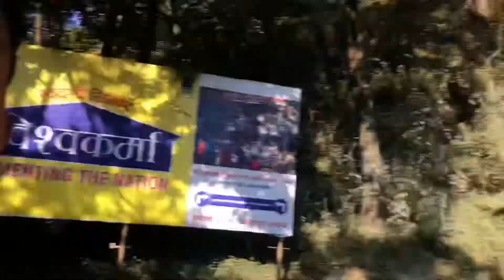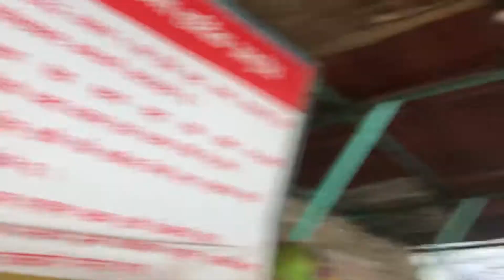way to Dakshinkali Temple ,first moto vlog and first vlog with my big brother || MIB Nirajan Gole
way to Dakshinkali Temple ,first moto vlog  and first vlog with my big brother ❤️❤️